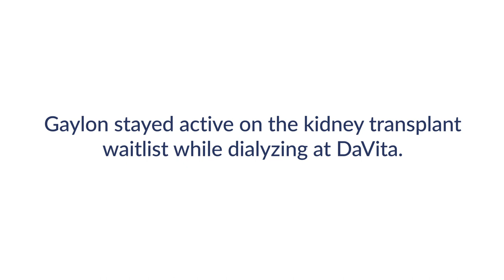Meet Gaylon, a Kidney Transplant Recipient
This former professional football player was determined to get a new kidney. Hear how he found support while dialyzing at DaVita and the moment when he got a very important call.